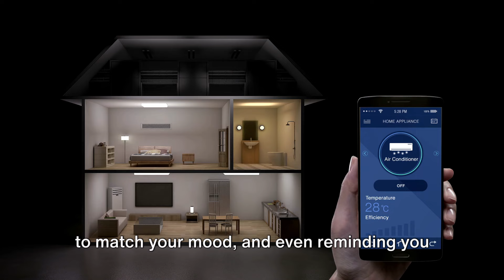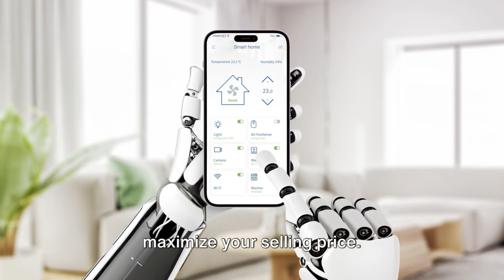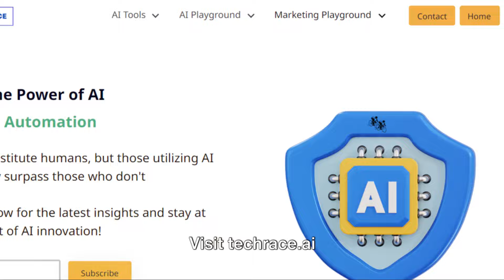AI-Powered Green Living: The Future of Real Estate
OUTLINE:
00:00:00
The Rise of Green Buildings

00:00:56
AI Transforms Living Spaces

00:02:06
Exciting AI Tools in Real Estate

00:02:14

In this thought-provoking video, we delve into the fascinating world of artificial intelligence and sustainability in the real estate industry. Join us as we unravel the powerful impact that AI is having on green living.

From energy-efficient buildings to intelligent waste management systems, AI is revolutionizing the way we live and interact with our environment. We'll explore how cutting-edge technologies are enhancing sustainability practices, reducing carbon footprints, and creating a greener future for generations to come.

Prepare to be amazed as we uncover mind-blowing examples of AI-powered solutions that improve energy efficiency, optimize resource consumption, and promote eco-friendly practices within the real estate sector. Learn about the exciting possibilities and game-changing innovations that AI brings to the table.

Whether you're a technology enthusiast, an eco-conscious individual, or simply curious about the intersection of AI and sustainability, this video is a must-watch. Gain valuable insights and stay informed about the latest trends shaping the future of green living.

So, don't miss out on this eye-opening exploration! Hit the like button and share this video with your friends and family to spread the word on the positive impact of AI in transforming the real estate industry towards a more sustainable future. Get ready to be inspired and join the movement for a greener tomorrow!